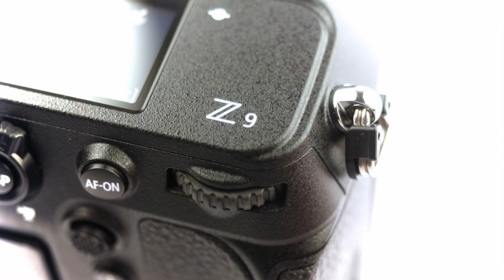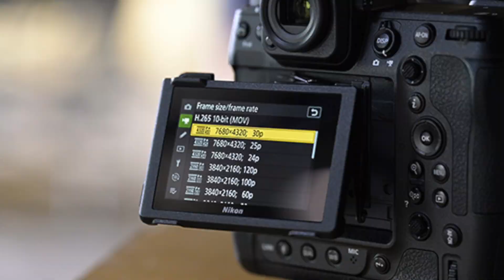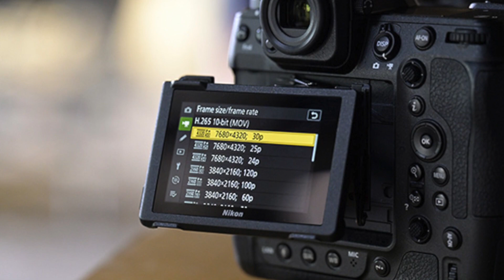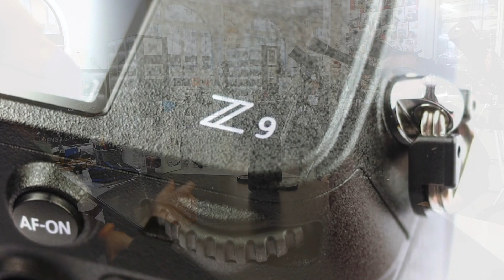NOC-PILLS - Mauro Maratta. Nikon Z9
È venuto a trovarci il nostro amico Mauro Maratta insieme alla sua nuovissima Nikon Z9 e ovviamente non abbiamo potuto fare a meno di farci raccontare tutto della nuova ammiraglia mirrorless di casa Nikon.
Una fotocamera eccezionale come ci ha raccontato Mauro.
Grazie Mauro per la tua graditissima visita e buona visione a tutti.